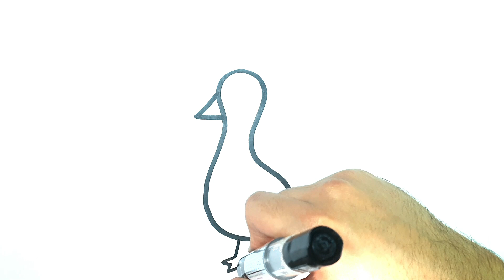Pfau zeichnen 4 schritt für schritt für anfänger & kinder - Zeichnen lernen